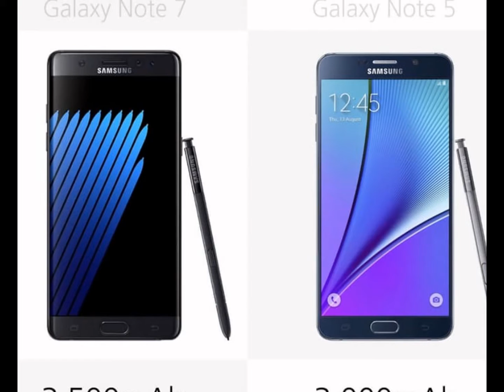Samsung Galaxy Note 7 vs. Galaxy Note 5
IN THIS VIDEO WE LEARN LOT OF THINGS.